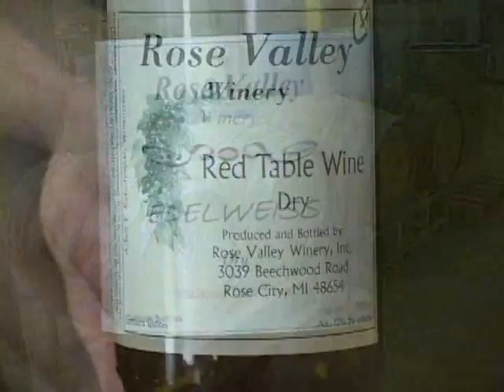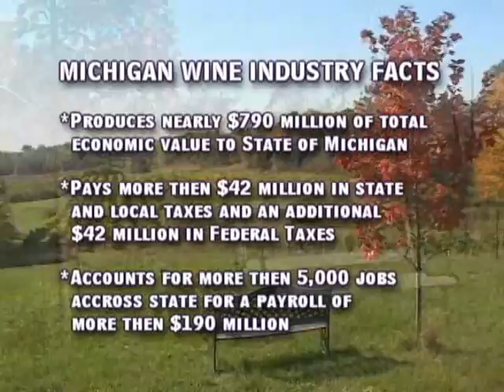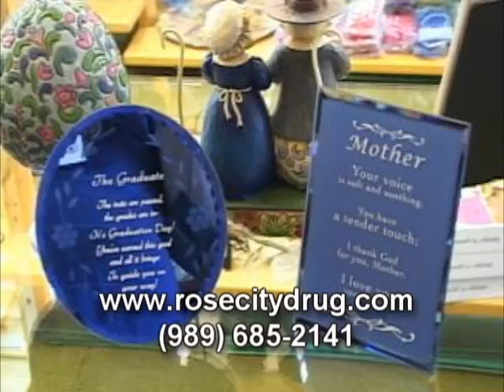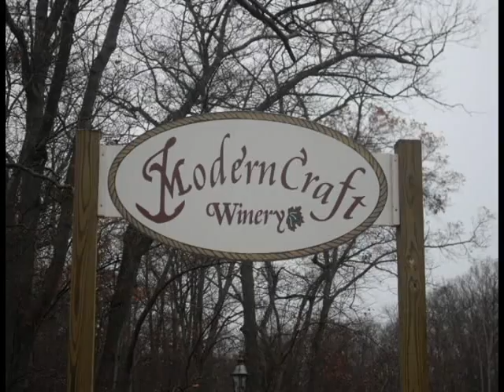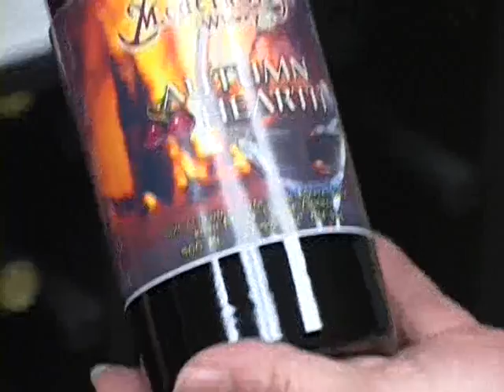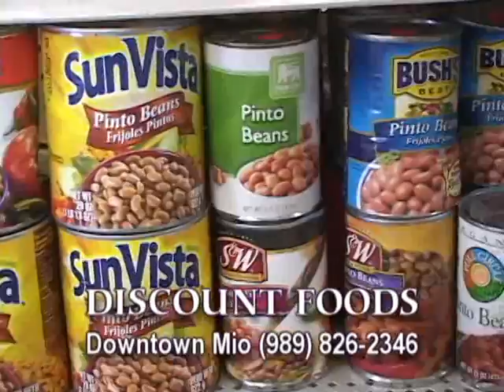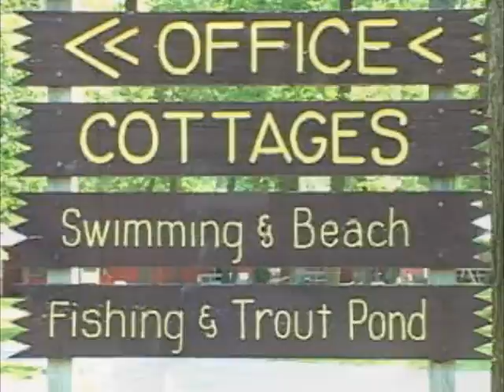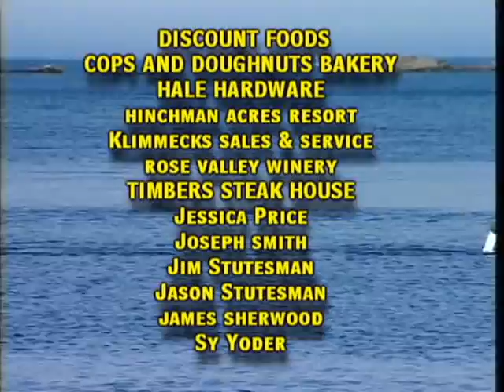1821 Michigan Wine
Join us for a trip to two premier Michigan wineries Modern Craft in AuGres and Rose Valley Winery of Rose City.